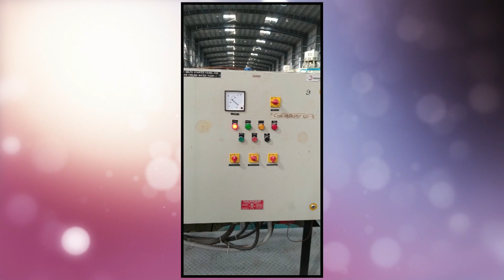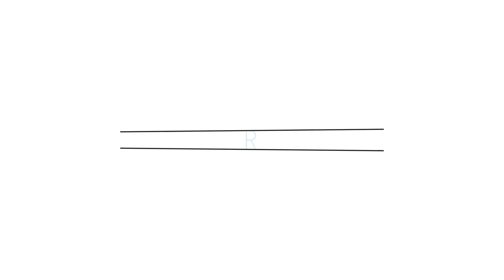Pattiseema Lift Irrigation Project Visiting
Share to your friends..
Online shopping for best offers click below link up to 80%off Hurry up...@@@